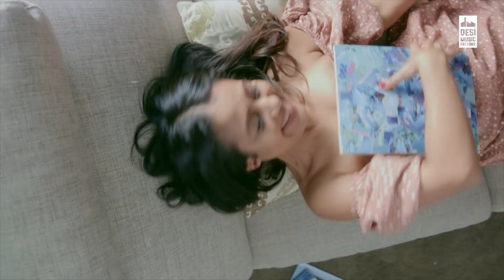6 February 2019